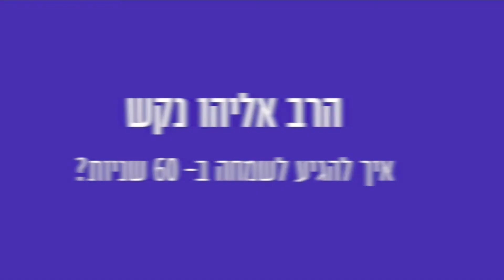פורים 2021: איך להגיע לשמחה ב 60 שניות? - הרב אליהו נקש HD